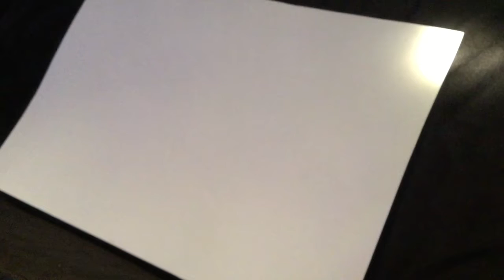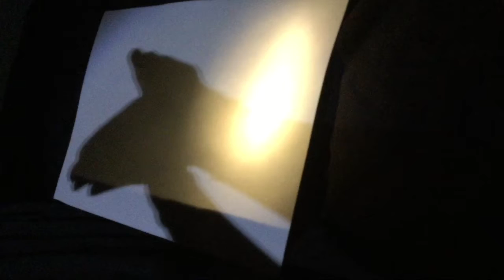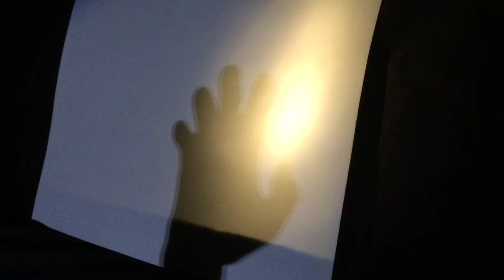My Movie 13